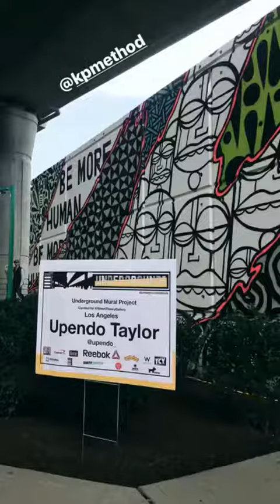UNDERGROUND MURAL PROJECT | GRAND OPENING BOSTON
Secret Boston Ambassador Devon Guinn